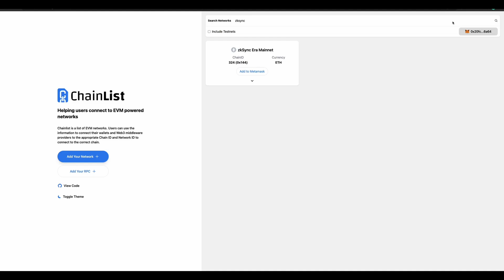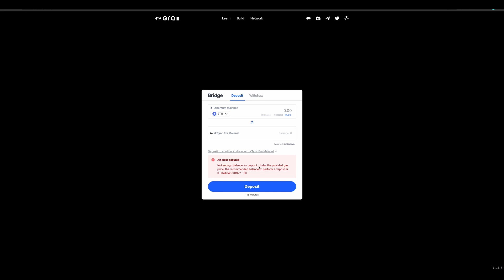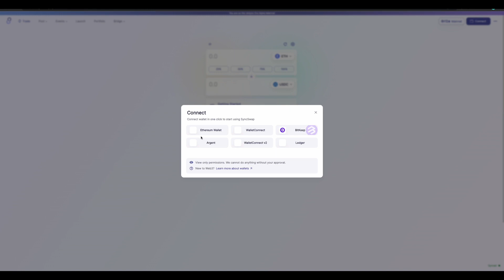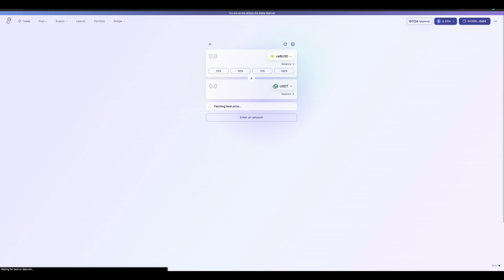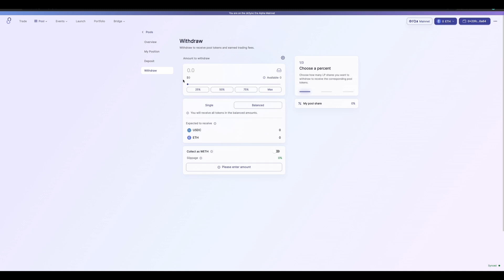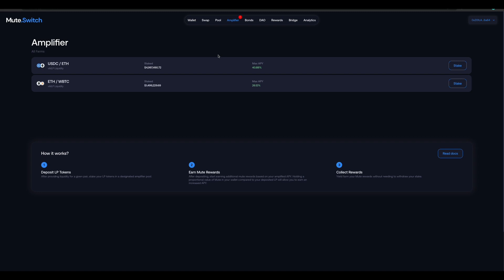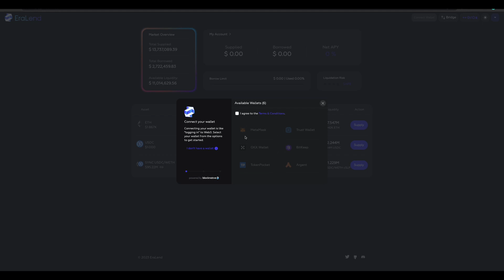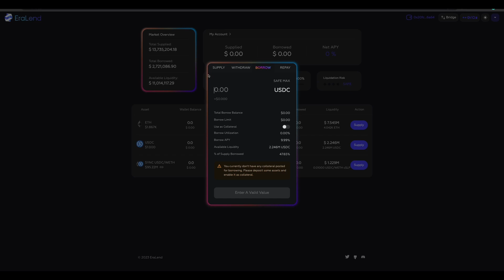اقوى ايردروب قادم ممكن تعمل منه ربح 2000$ شرح الخطوات Zksync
في الفيديو بشرح كيف تحصل على الايردروب و كيف تتأهل و تاخد النقاط zksync

جميع الروابط راح يكونو في التويتر